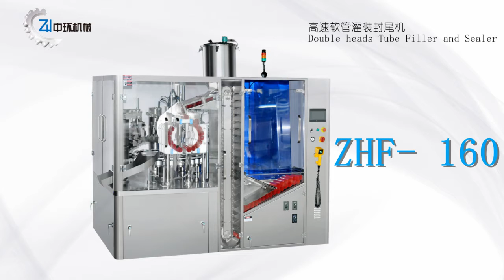tube filling and sealing machine